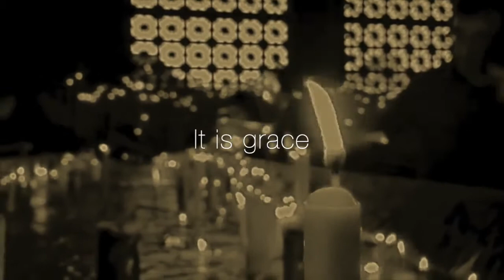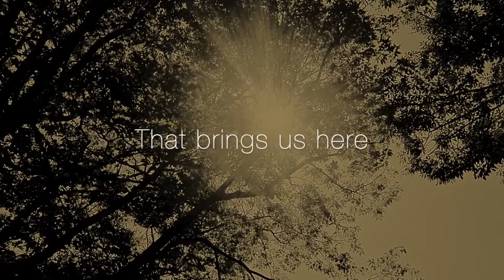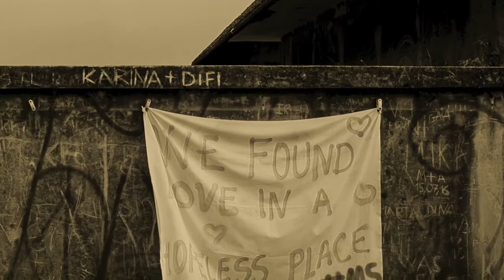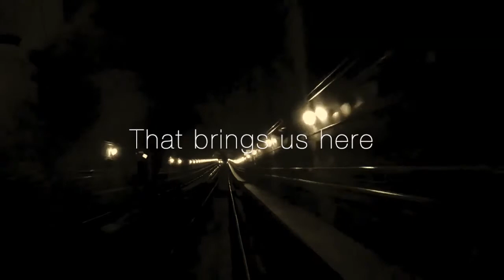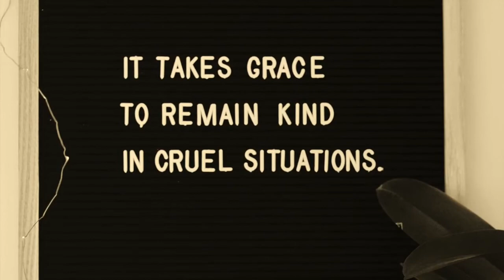Only Grace The Many Lyric Video 2020